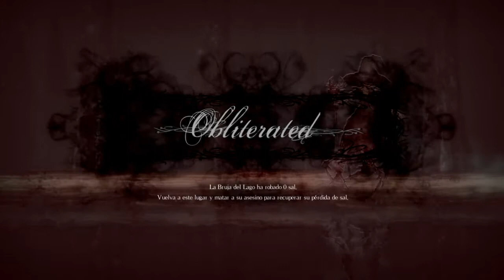Salt and Sanctuary | Capitulo 24